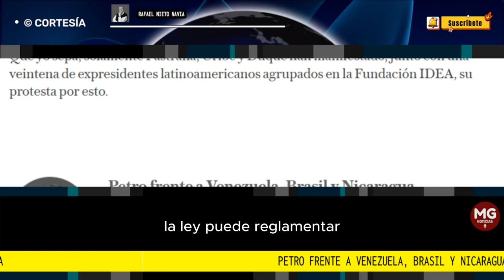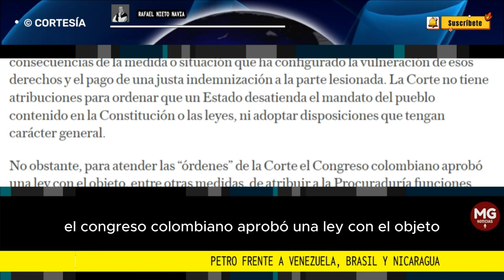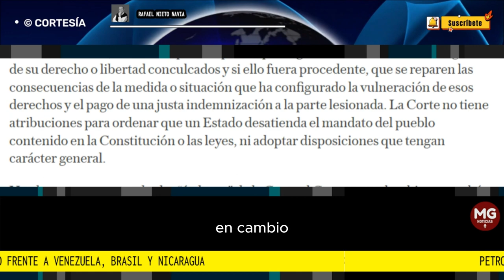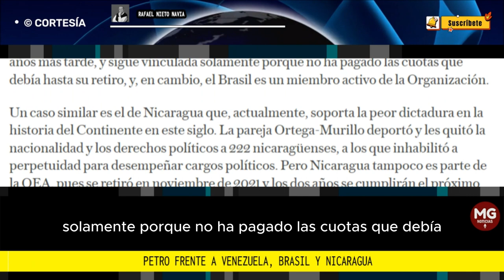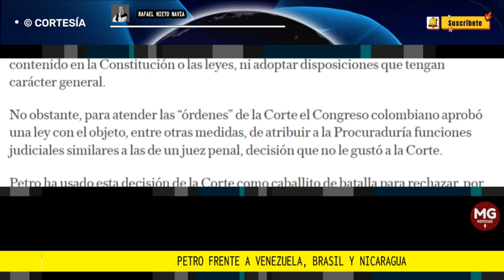PETRO FRENTE A VENEZUELA, BRASIL Y NICARAGUA 📢Columna Rafael Nieto Navia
Siendo Petro alcalde de Bogotá, la Procuraduría lo destituyó e inhabilitó por violación de sus deberes en los casos de las basuras y las tarifas del SITP. Petro acudió al sistema interamericano de derechos humanos de la OEA y la Corte interamericana aplicó el artículo 23.2 de la Convención...
columna RAFAEL NIETO NAVIA